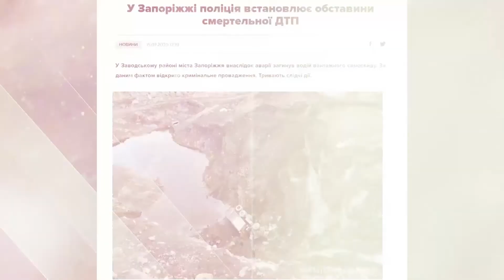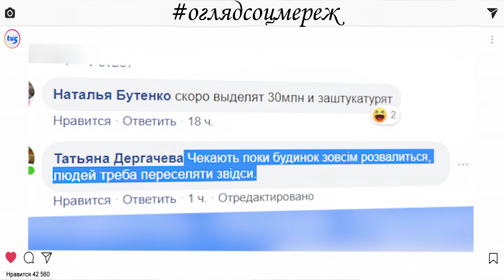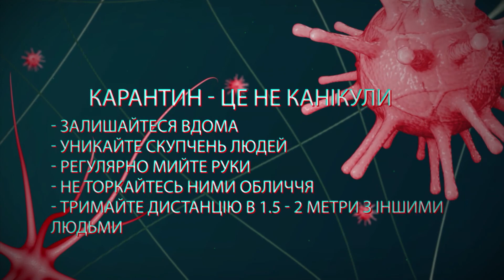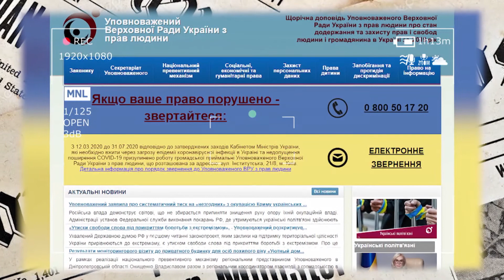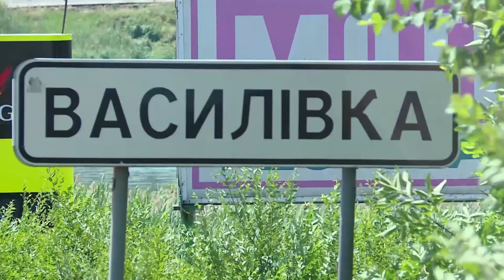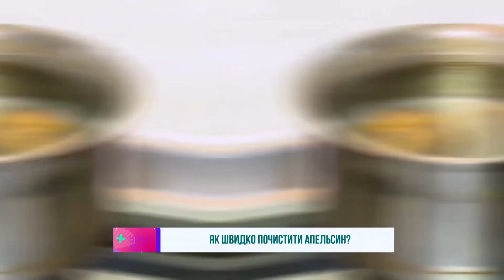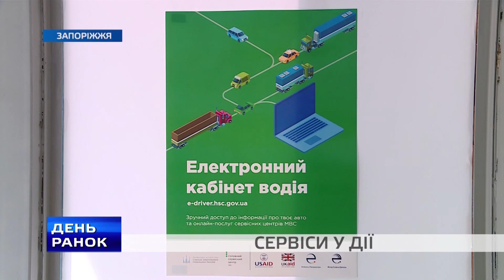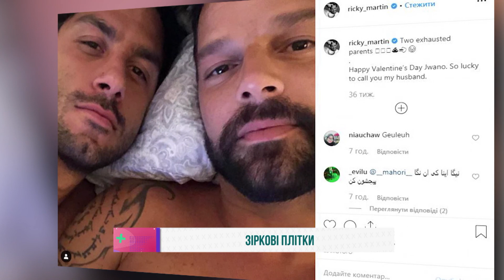«Ранок з TV5» 17.07.2020